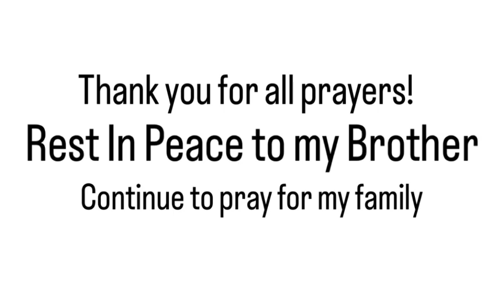Continue to pray for my family as I lost my brother just over a month ago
Rest In Peace to my brother! May your memory live on forever and be everlasting.